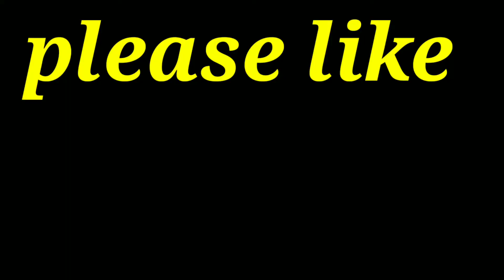before you cry watch this?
I try to sing but singing is not my line! I just laugh when I see this video!  I'm just make a fool of my self hehe laughtrip lng!!! happy lng walang sad!